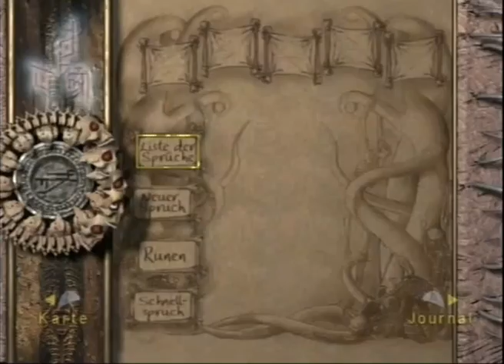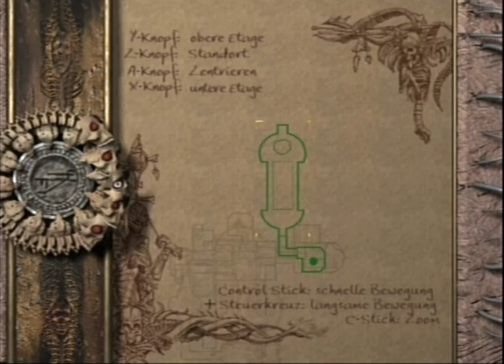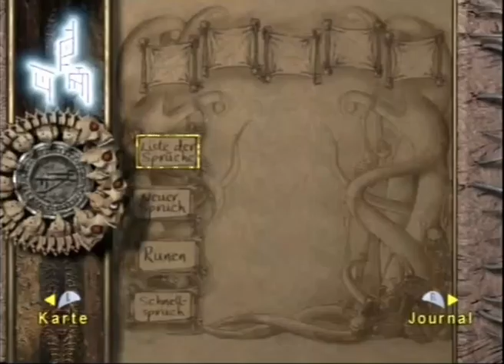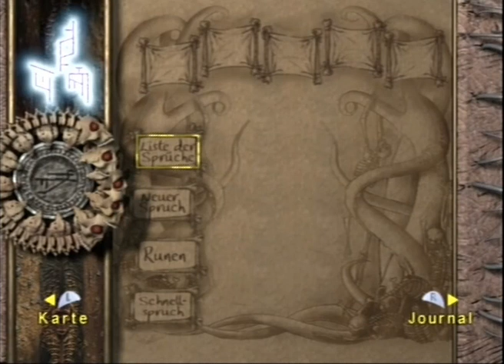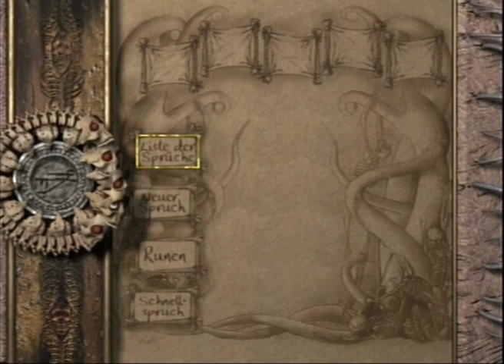Panthi Spielt Eternal Darkness 22 - Kampf dem Wächter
Konfrontiert mit dem Wächter von Xelotath gibt es nur noch eine Option: Wir müssen ihn besiegen. Nur wie?